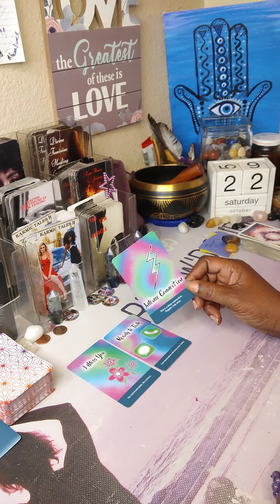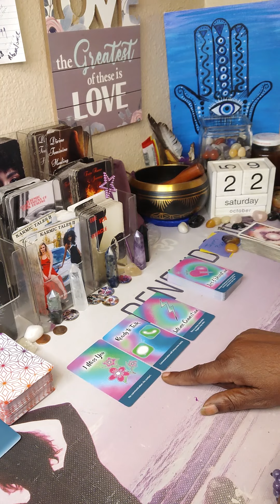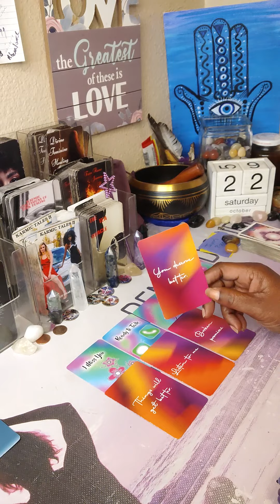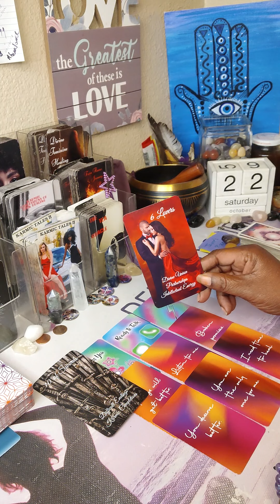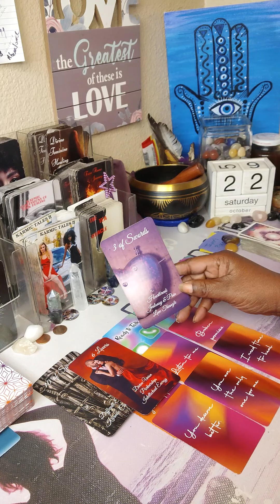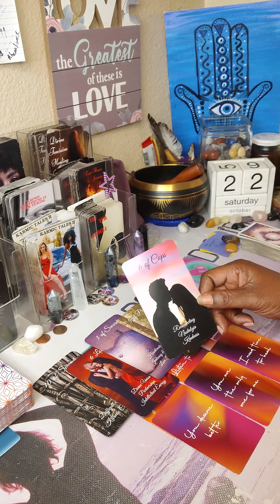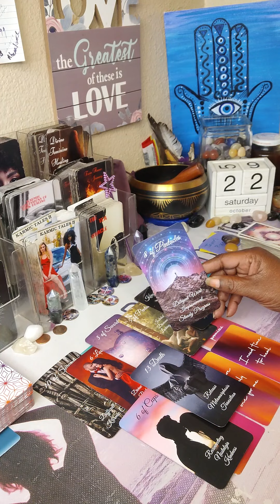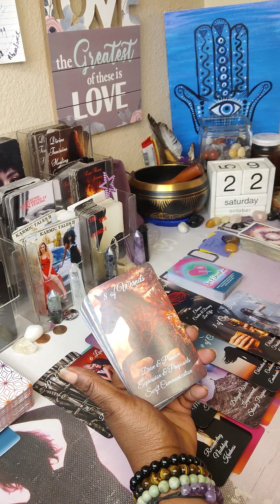💜THEY'RE GOING THROUGH DIFFICULT ENDINGS IN KARMIC COMPLETIONS💯